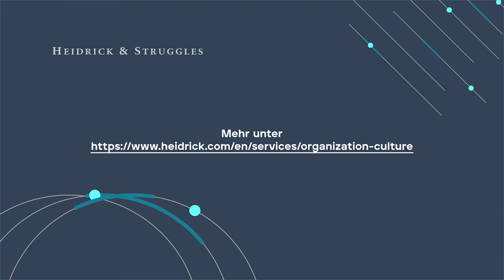Der Einfluss von Führungskräften auf die Unternehmenskultur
Wie können Führungskräfte die Unternehmenskultur beeinflussen? Oliver Bruns, CEO von NEVEON, erklärt uns, wie.